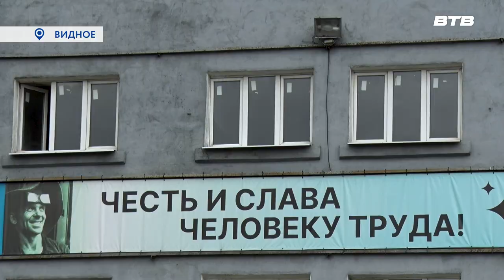КРЕПЧЕ СТАЛИ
16 июля в России будут отмечать День металлурга. В преддверии праздника в Видном на территории Московского коксогазового завода прошло торжественное мероприятие под названием «Крепче стали».

Тему продолжит наш корреспондент Екатерина Борисова.